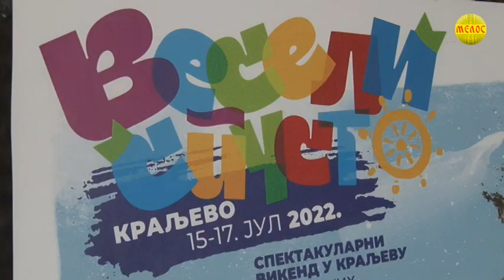KRALJEVAČKA Hronika 12.07.2022.